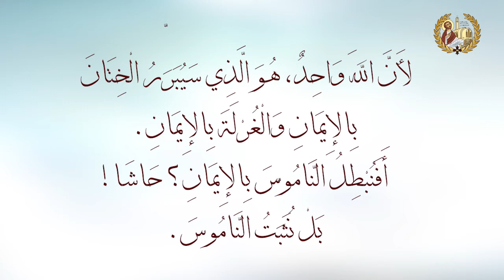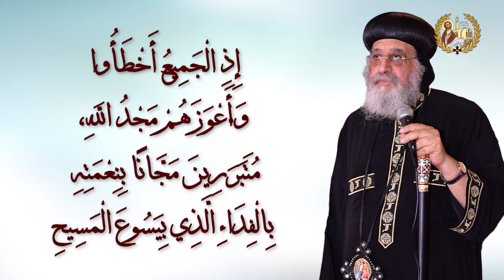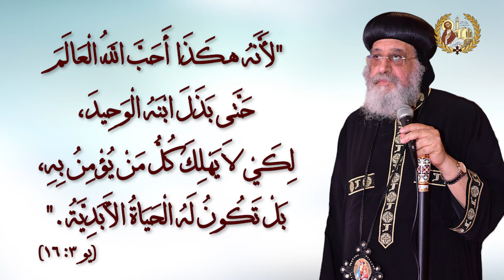فرح عظيم - رسالة رومية 03 - البابا تواضروس الثاني